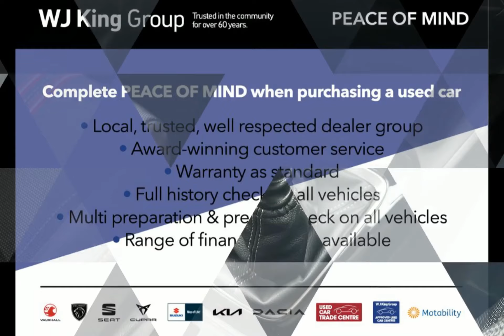WJ King are pleased to offer YM22ZTX at an amazing price